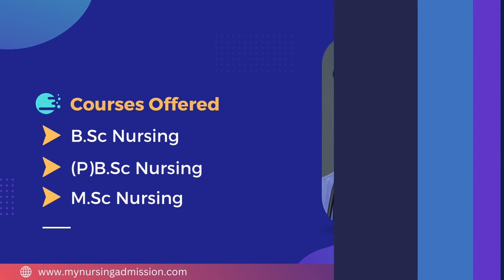Gold Finch College of Nursing - Bangalore | Nursing Colleges In Bangalore | mynursingadmission.com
Goldfinch College of Nursing was established in the year 2004 under the Chairmanship of Sri Prabhu Swamy. The College offers BSc Nursing, Post Basic BSc Nursing and MSc Nursing having intakes 60,50 and 25 seats respectively. Goldfinch College of Nursing program provides the opportunity for motivated students to achieve an affordable and convenient nursing degree. The nursing program’s rigorous curriculum helps develop highly sought-after nurses who are prepared to make an impact on the future of health care. The College has Nursing Arts Laboratory, Anatomy Laboratory, Community Health Nursing Laboratory, Microbiology Laboratory, Midwifery Laboratory, Nutrition Laboratory, Maternity & Child Health Laboratory. The College has all facilities as per University norms. Separate hostel provision for boys and girls. Girl’s hostel is inbuilt within the premises with full time safety and security added with modernized incoming and outgoing phone call arrangements. Comfortable and spacious rooms with good ventilation and adequate lighting well furnished separate sleeping, seating and storage facilities are provided.